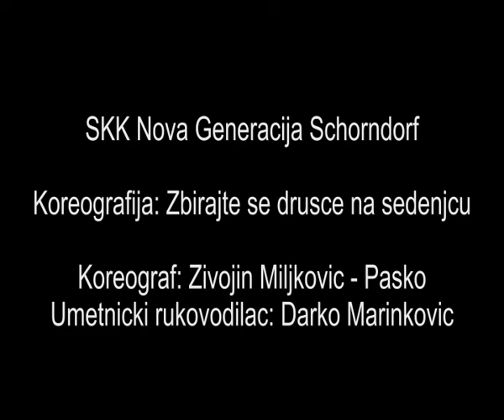SKK Nova-Generacija Schorndorf /juzna folklorijada u Trossingenu 20.03.2010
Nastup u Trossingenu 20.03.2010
Koreografija „ZBIRAJTE SE DRUŠĆE NA SEDENJĆU
koja sadrži „Splet pesama i igara iz okoline Pirota a sadrži
sledeće igre i pesme:
- Sedenjćarska pesma: „Zbirajte se drušće na sedenjću
- Što mi omilelo nano
- Dvotanka
- Katanka i Po sàmè
- Basara
- Piperana
Koreograf: Zivojin Miljkovic - Pasko
Umetnicki rukovodilac: Darko Marinkovic